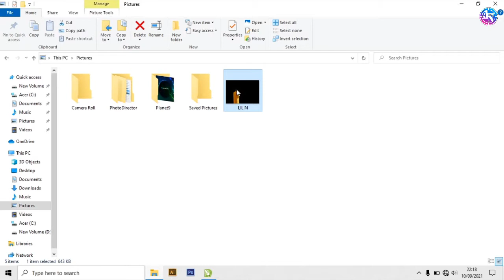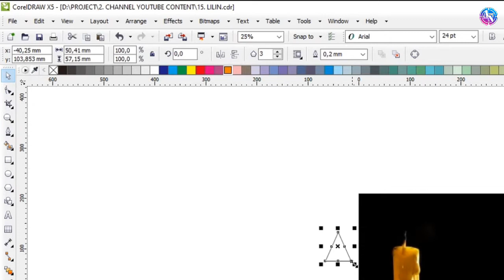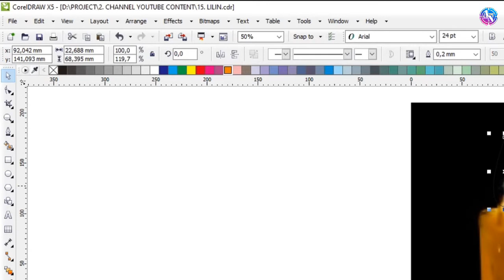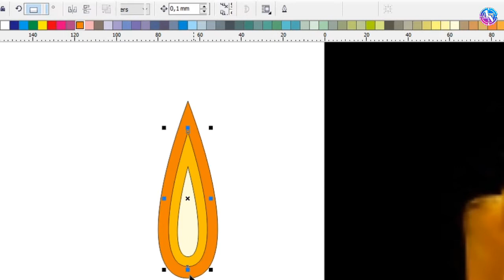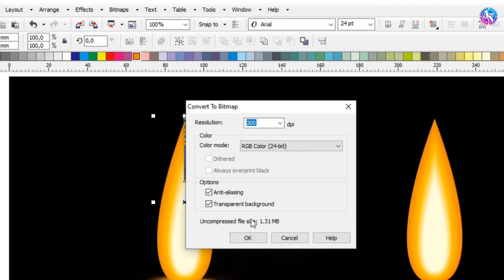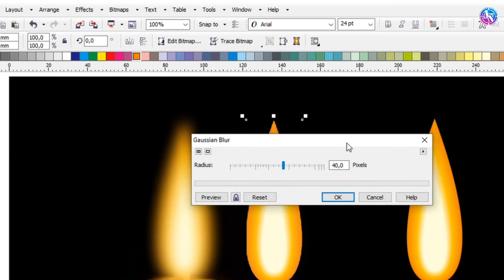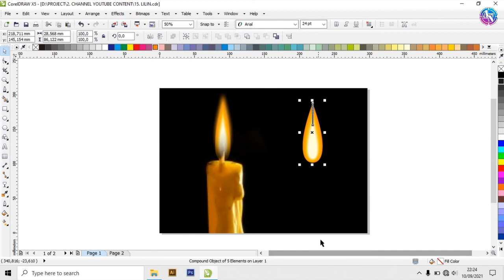Cara Membuat EFEK API Pada LILIN Menggunakan CorelDRAW | CorelDRAW Indonesia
Di video kali ini Admin membagikan tutorial cara membuat efek nyala api pada sebuah lilin menggunakan CorelDRAW

Penasaran ?  Langsung saja simak videonya !!!

Selamat menonton

Fanpage Facebook :
Adhi Nugroho